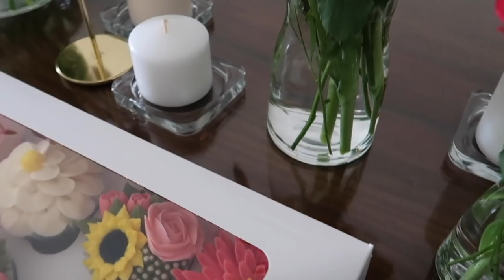LONDON VLOG: LOCKDOWN BIRTHDAY CELEBRATIONS & TRYING OUT KOREAN HOT DOGS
Hey guys, I'm back with another vlog! We had some Spring birthday celebrations whilst we're still in lockdown in London so I thought I would bring you guys along. I hope you enjoy x